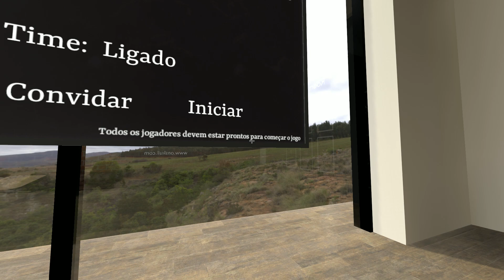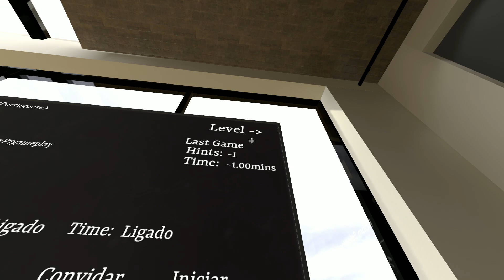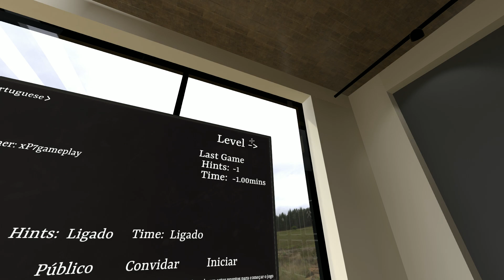Tales of Escape PC - Início do jogo - Gameplay